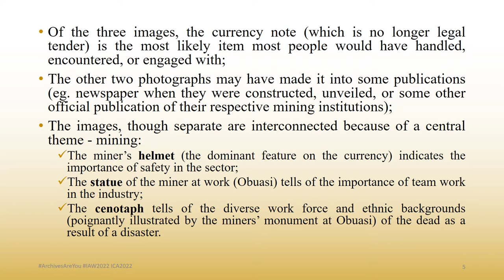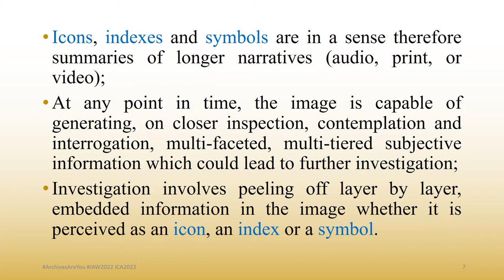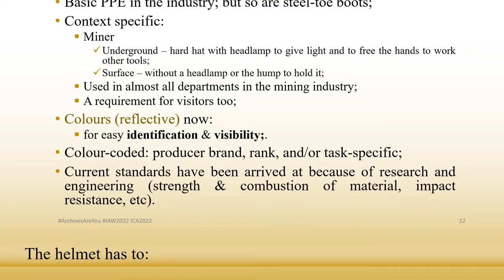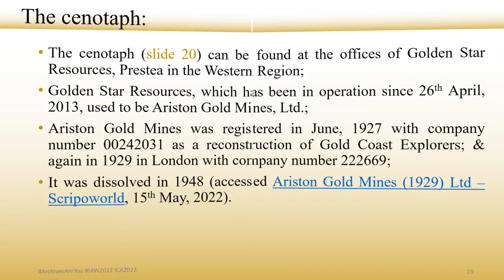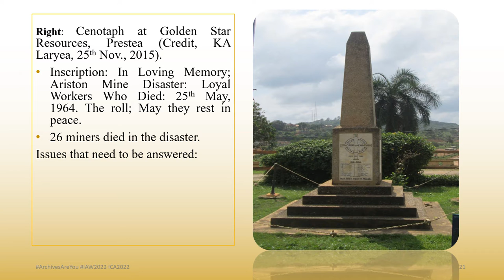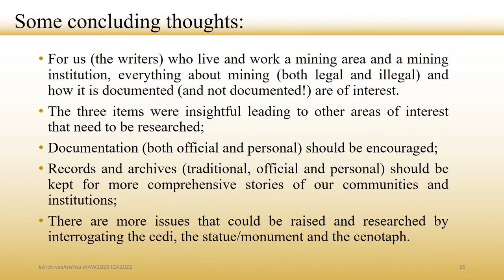International Archives Week 2022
In celebration of International Archives Week, I made a short documentary of a research paper I presented some time ago. Click on the link and give me some feedback, if you can. Thank you.